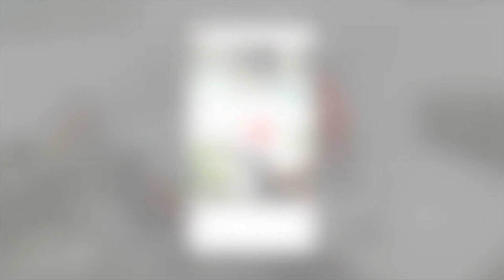Majk ft Ledri ? Pse u vonua kaq shume???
FALEMINDERIT !